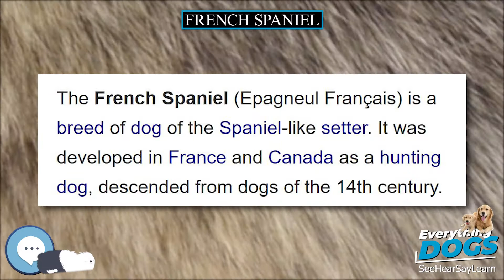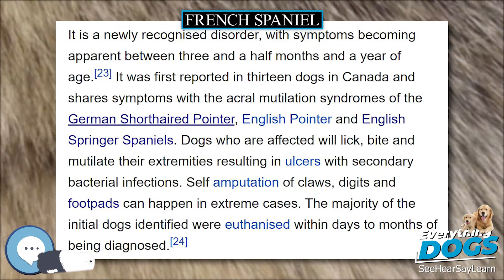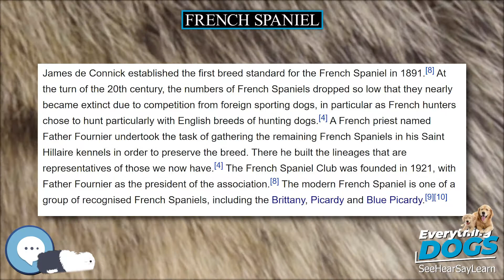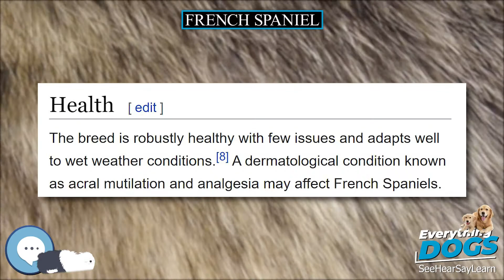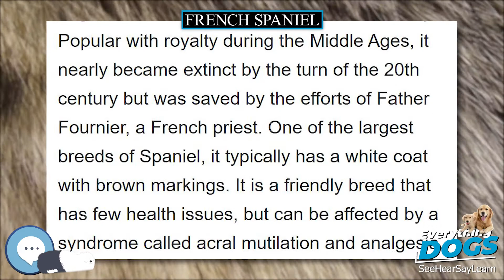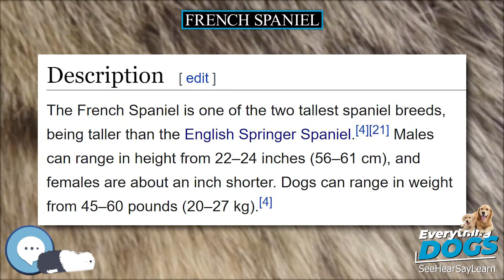French Spaniel 🐶🐾 Everything Dog Breeds 🐾🐶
Amazon's Best Dog Food
Unique and Versatile Portable Hydration Dog Bowl
Audible Books about Dog Care and Training
Link to Amazon.com Store

The French Spaniel (Epagneul Français) is a breed of dog of the Spaniel-like setter. It was developed in France and Canada as a hunting dog, descended from dogs of the 14th century. Popular with royalty during the Middle Ages, it nearly became extinct by the turn of the 20th century but was saved by the efforts of Father Fournier, a French priest. One of the largest breeds of Spaniel, it typically has a white coat with brown markings. It is a friendly breed that has few health issues, but can be affected by a syndrome called acral mutilation and analgesia. The breed is recognised by Canadian and international kennel clubs but not by The Kennel Club (UK). The American Kennel Club has included the breed in its Foundation Stock Service, the first step to full recognition.